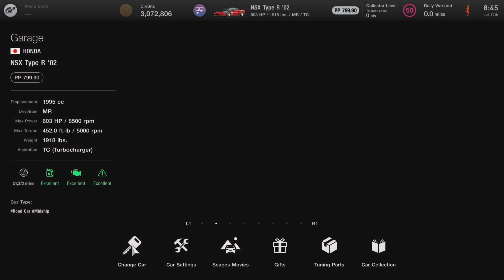NSX Type R at the Nurburgring | Gran Turismo 7 S2 E4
Up Next in the battle at the Ring of 90s to early 2000s JDM cars, is this O2 Honda NSX type R. This was a fun one, even though I had a big crash.